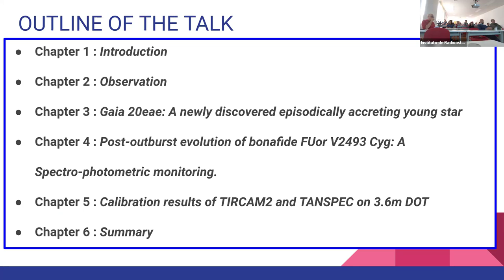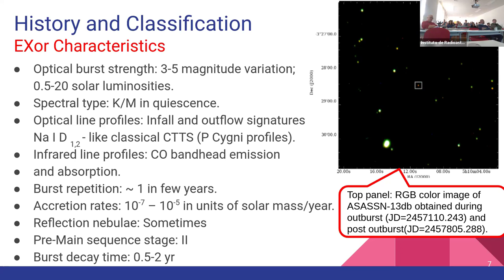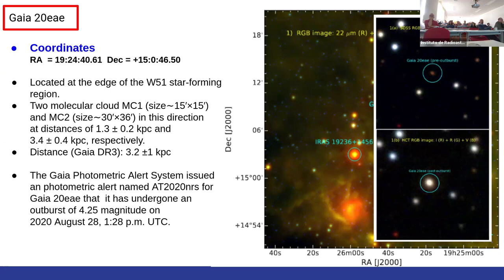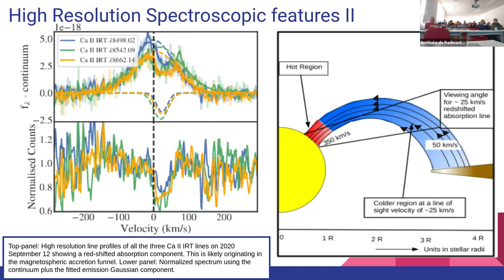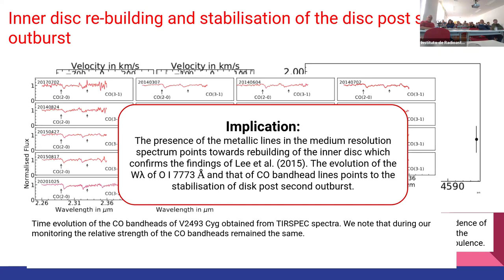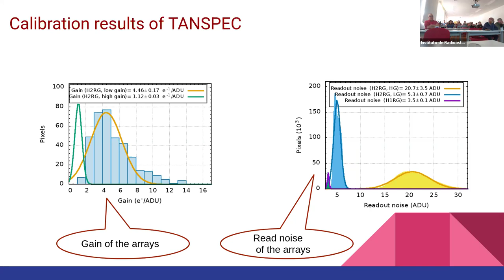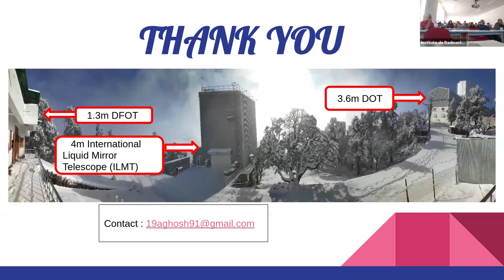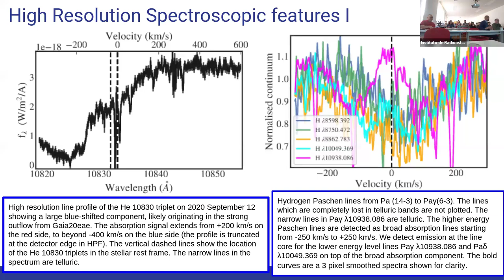2024.09.12 - Arpan Ghosh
Speaker info: Dr. Arpan Ghosh, postdoctoral fellow, IRyA-UNAM

Title: Multiwavelength Spectro-Photometric Monitoring of Episodically
Accreting Young Low-Mass Stars
Abstract:
Episodic accretion in Young Stellar Objects (YSOs) is the sudden enhancement of the accretion rate from the circumstellar disc onto the central pre-main sequence (PMS) star. It is one of the important stages in the grand scheme of evolution of the low-mass PMS stars, even though it is a poorly understood phenomenon. The phenomena of episodic accretion first came into light in the year 1936 when a star, FU
Orionis, of the B35 dark nebula present in the Orion star-forming region, suddenly brightened more than 5 magnitudes from its historical
magnitude of ∼ 16 magnitudes (Wachmann, 1954). G. H. Herbig (1966) proposed that this phenomenon of “outburst” represent an important stage of low mass star formation. In the following decades, more such objects undergoing “outbursts” were discovered. The sources so discovered exhibited a variety of outburst amplitudes and outburst durations. Therefore, based on their outburst duration and amplitudes, the sources were classified into two categories: FUors (resembling FU Orionis type outburst) and EXors (resembling EX Lupi type outburst which is the first progeny of this type of source). Episodic accretion event also plays a significant role in the final evolution of the central PMS star and the
planet formation. In this thesis, we have performed a simultaneous multi-wavelength spectroscopic and photometric study of two sources Gaia 20eae and V2493 Cyg to further our understanding of this phenomena. The contributions and important findings of this thesis work along with future prospects will be discussed in this talk.

 In addition to this, I was also associated with the installation and commissioning of two near infrared instruments on India’s largest
optical telescope, Devasthal Optical Telescope (DOT), located at Devasthal, Nainital.  I will present the calibration results of the two NIR instruments of DOT: TIFR Near Infrared Imaging Camera – II (TIRCAM2) and TIFR-ARIES Near Infrared Spectrometer (TANSPEC) which I have
performed as a part of this thesis.